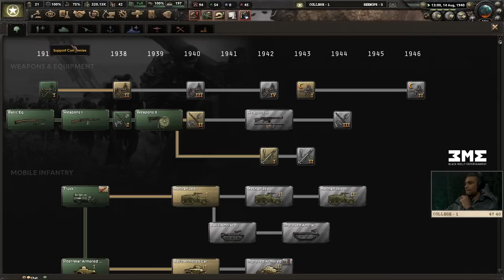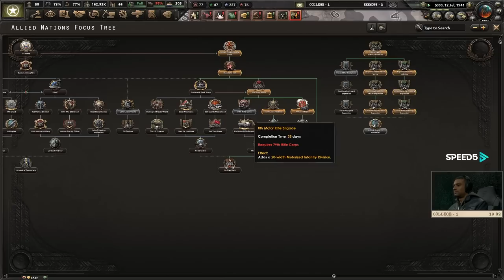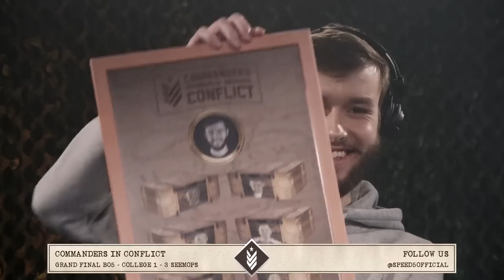Seemops vs ThatGuyFromCollege - GRAND FINAL - Game 4 - Commanders in Conflict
Welcome back to Commanders in Conflict, this season is bigger, more maps, more players and more games.

The Grand Final is played as a Bo5, this is the fourth game

Players  @guyfromcollege   vs  @Seemops
Map: Across the Rhein
Casters:   GoldenSpatula @Bokoen1

00:00 Intro
00:29 Build-Up Phase
21:30 War Starts